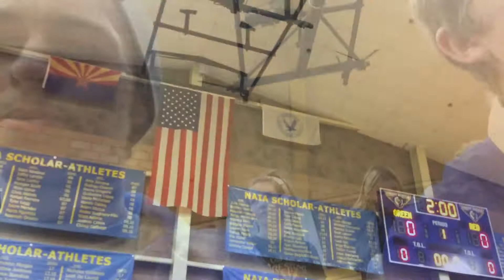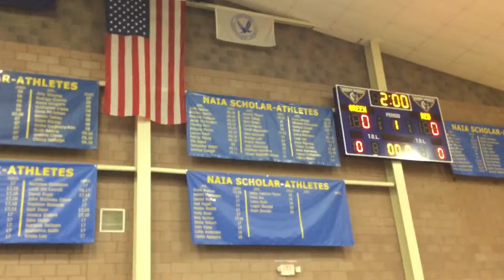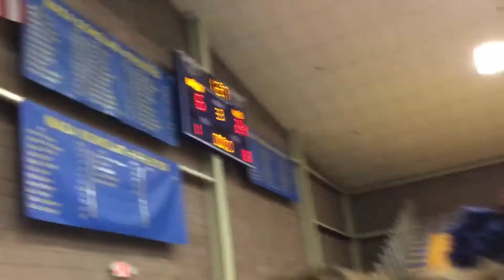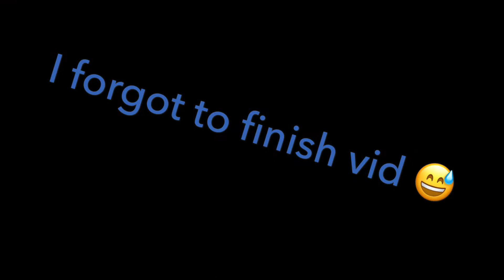First wrestling tournament Embry riddle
don’t let me down/ride